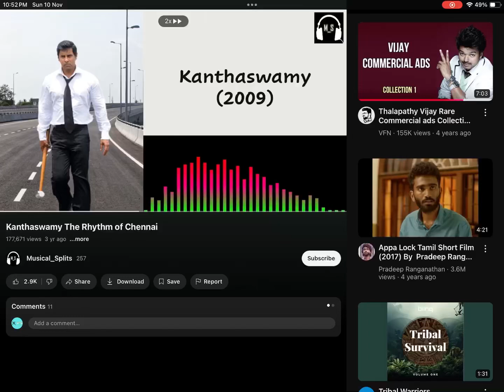Tamil Dance Song Remix - Matta - Illuminati - Kurchi Madathapetti - Maamadhurai